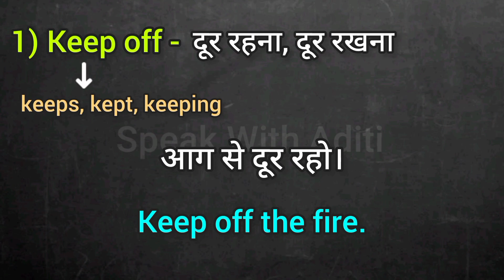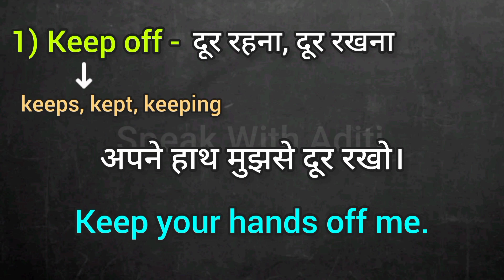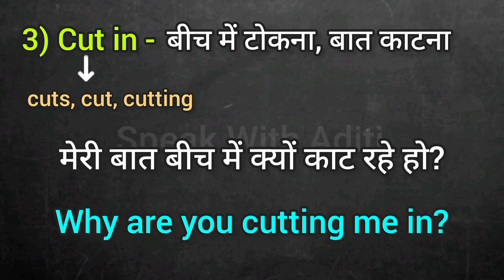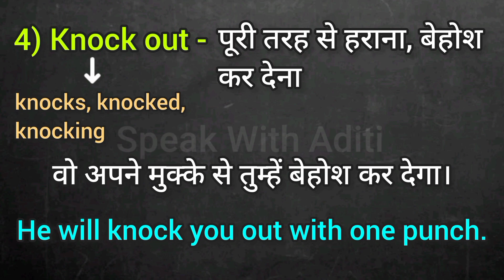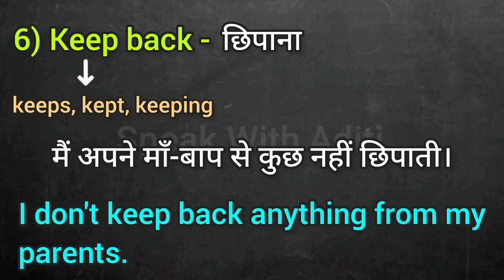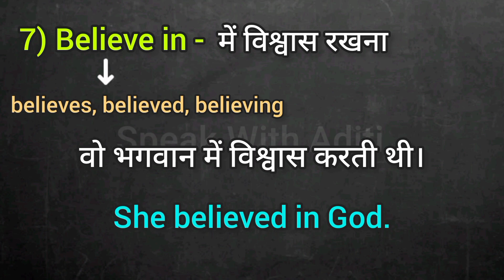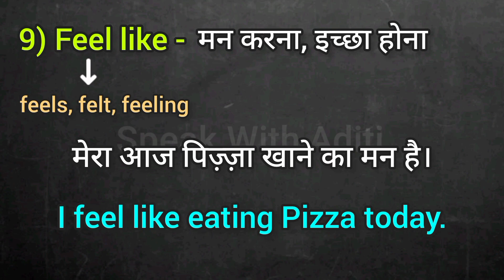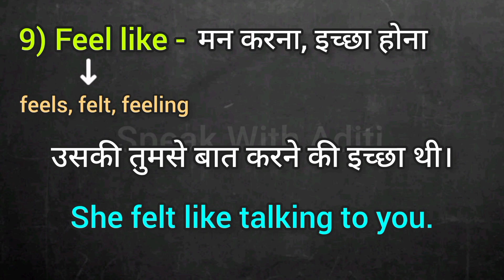10 रोज़ बोले जाने वाले Phrasal Verbs | Daily Use Phrases | Phrasal Verbs in English | Spoken English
10 रोज़ बोले जाने वाले Phrasal Verbs | Daily Use Phrases | Phrasal Verbs in English | Spoken English

Your Queries -

Phrasal Verbs
Daily Use Phrase
Phrasal Verbs in Spoken English
Phrasal Verbs With Examples
English Speaking
Spoken English
Daily English
Speak English
Learn English